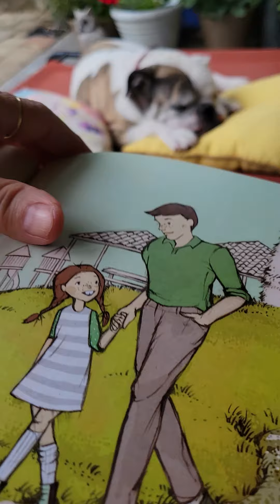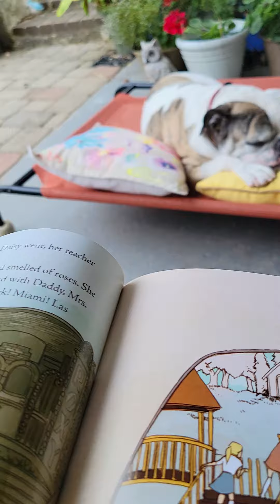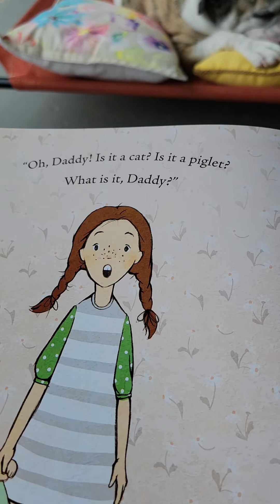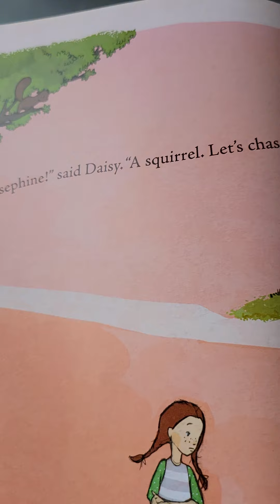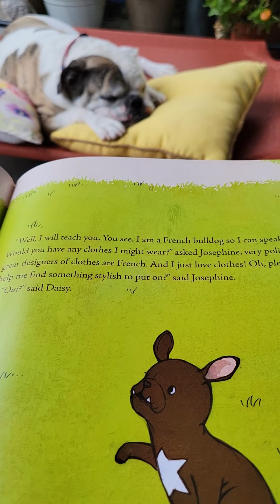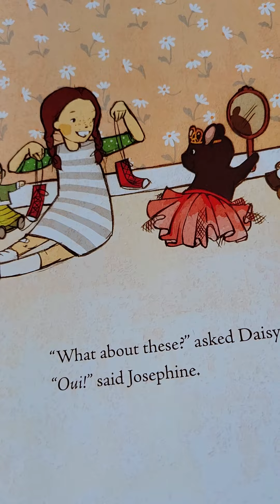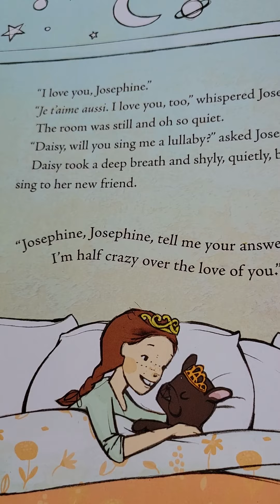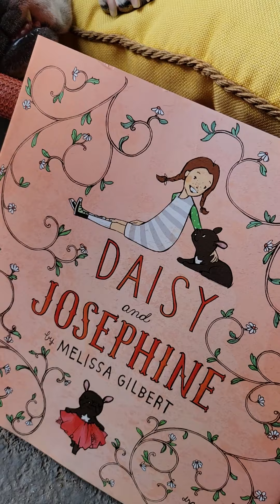Snuggle up with Lucy as she listens to a sweet story. Daisy and Josephine